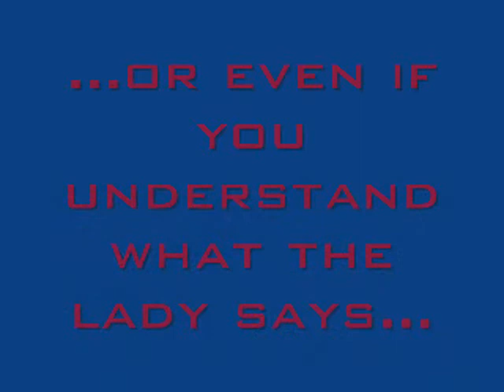What is the title of this song?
Please if you know the title of this song write it as a comment... thank you!